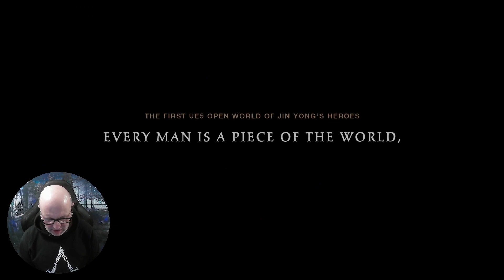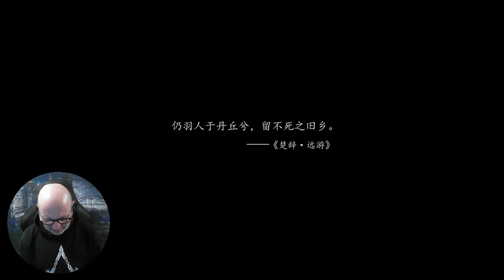TOP 10 UPCOMING SAMURAI GAMES